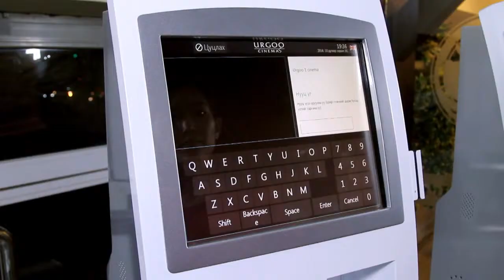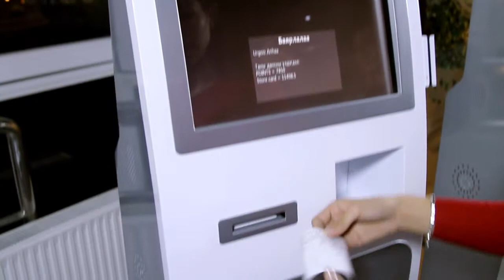Бонус карт ашиглан Киоскоос тасалбар худалдан авах талаар танилцуулья.